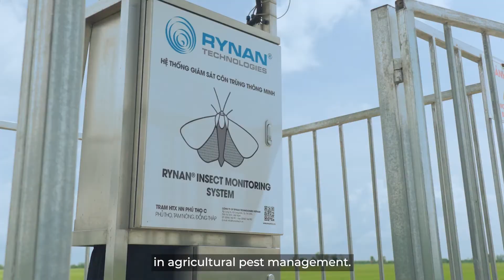RYNAN Insect Monitoring System Goes Beyond Vietnam (Trailer)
Vietnam's agriculture faces pest-related challenges. RYNAN Technologies' innovation, the Insect Monitoring System, is designed to boost crop productivity, reduce pesticide use, and promote sustainability. Our goal extends to educating farmers on digitizing farming models for enhanced efficiency.